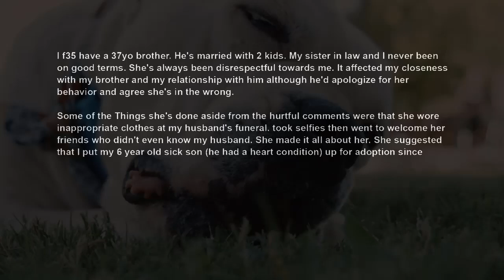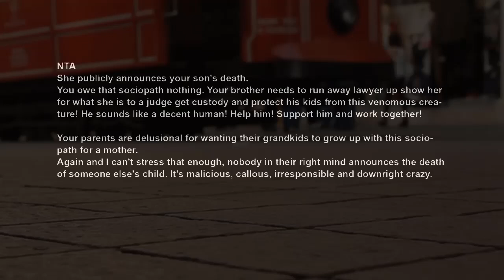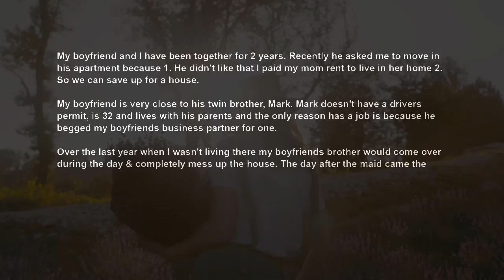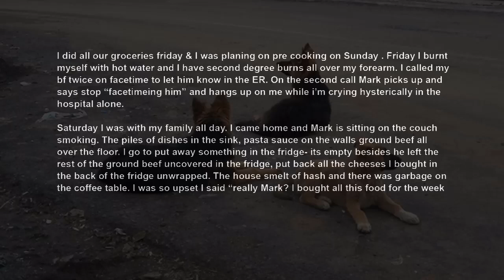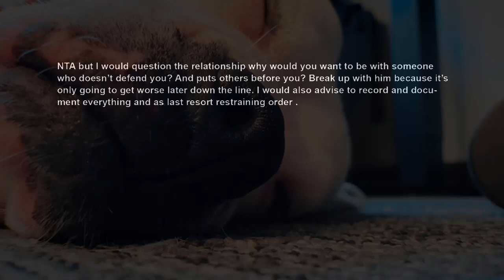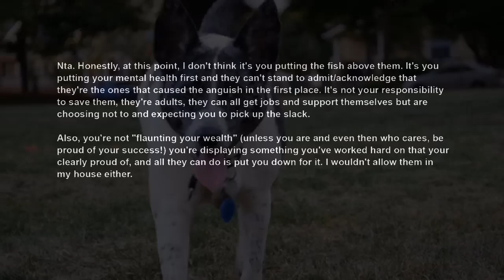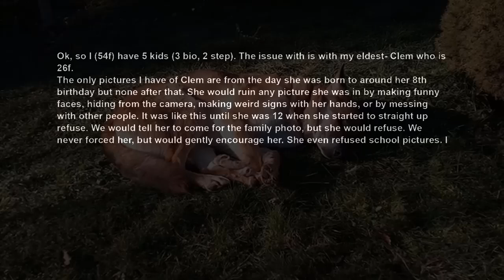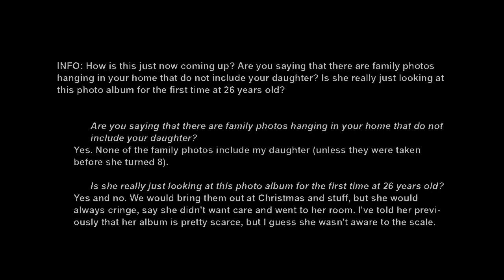Refused To Attend SIL's Public Apology After She Falsely Announced On FB That My Son Died AITA